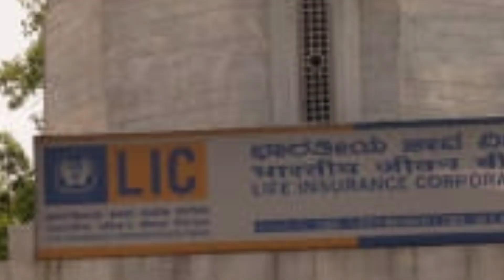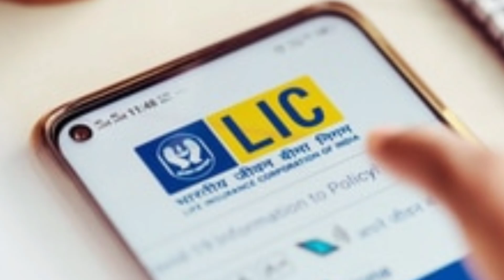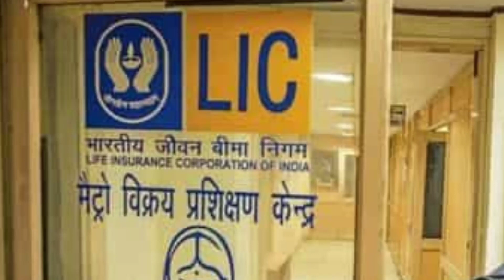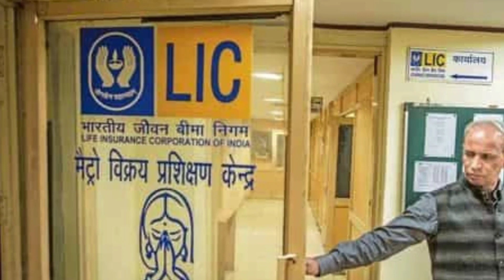LIC पॉलिसी को सरेंडर कैसे किया जाता है | LIC Surrender Policy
Lic  पॉलिसी को सरेंडर कैसे किया जाता है | LIC surrender Rule

10 नये नियम 2021 , 1 जनवरी 2021 से बैंक और बीमा से जुड़े नियमों मे बदलाव

Important Keywords:-